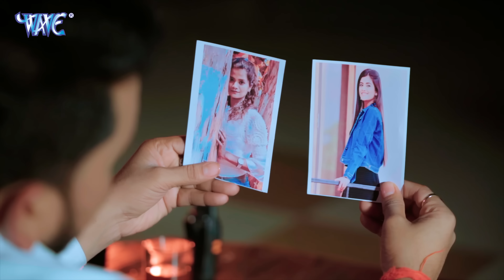जान के शादी | Gunjan_Singh का यह दर्दभरा गीत पुरे बिहार में वायरल हो रहा है | Sad_Song 2024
Song - Jaanu Ke Shadi
Singer - Gunjan Singh, Shilpi Raj
Feat - Pallavi Giri
Lyrics - Sourav Solanki
VG - 31015